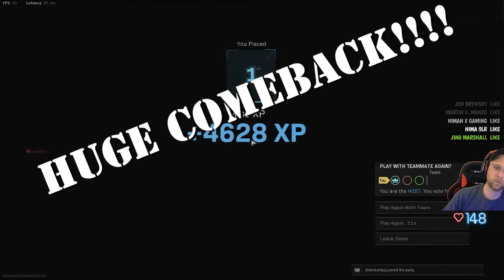3rd dub on the day!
I was having a pretty bad start to this match, but I kept my head in the game and carried on to a win! What a great finish!